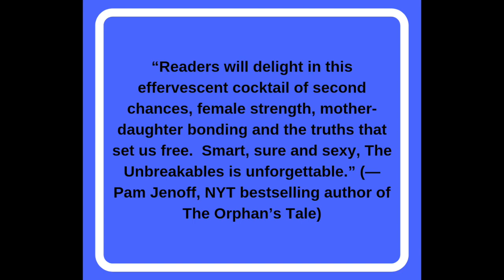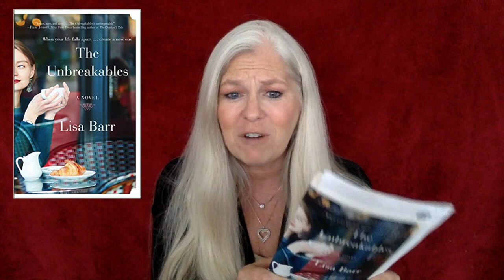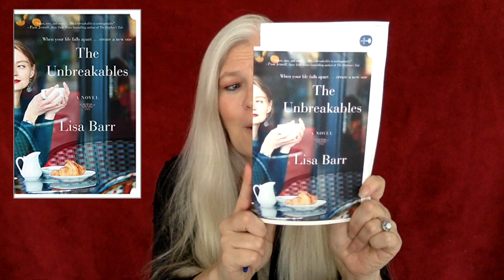BOOK REVIEW | LISA BARR | THE UNBREAKABLES